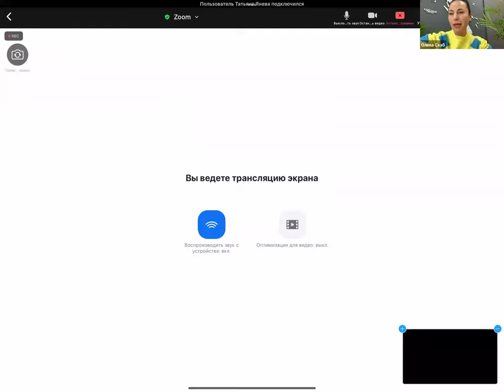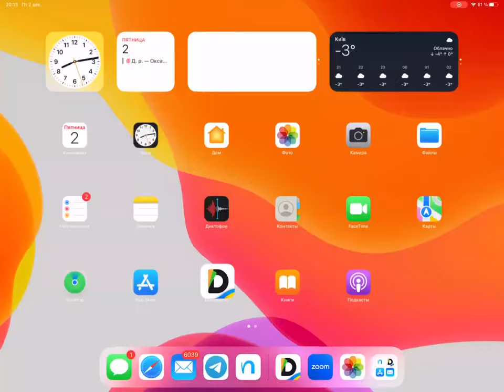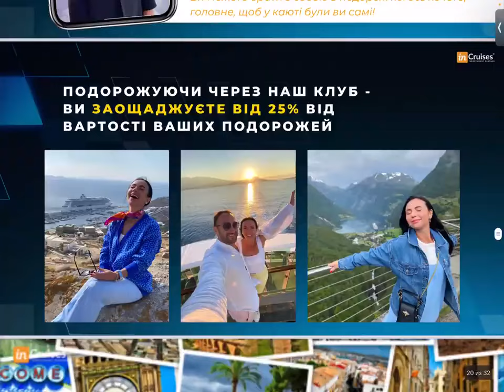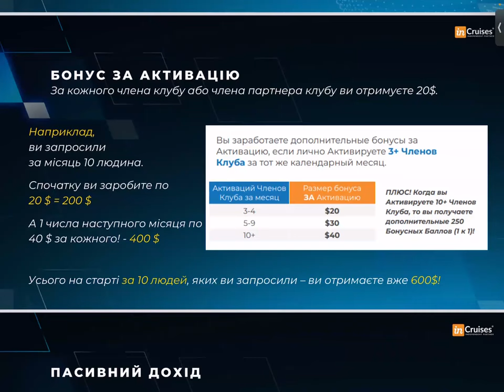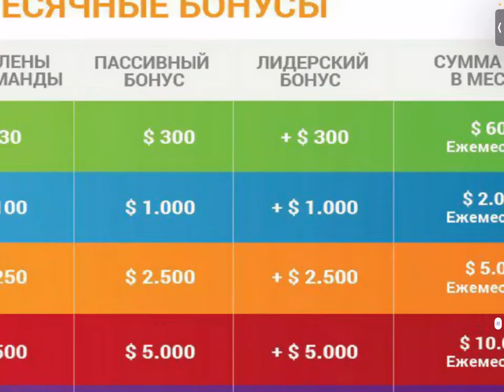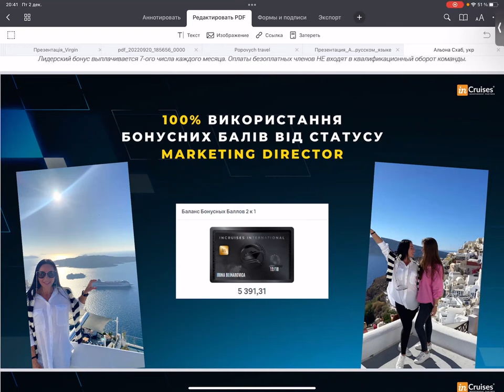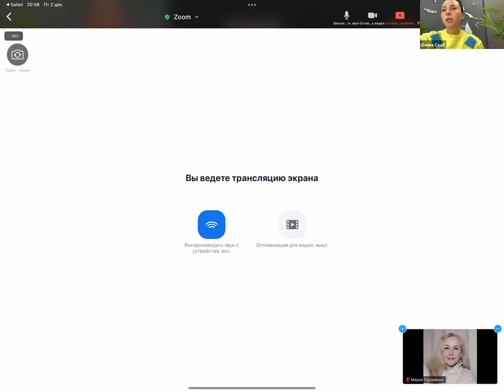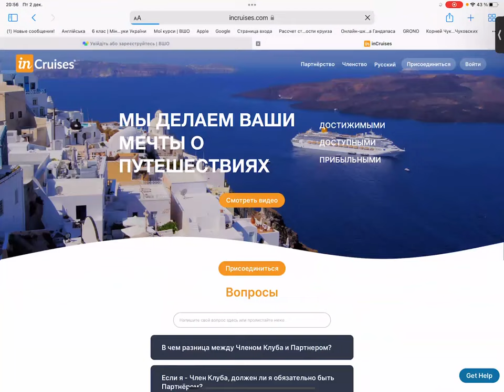Бізнес на подорожах . Все про гроші в inCruises. Спікер Олена Схаб